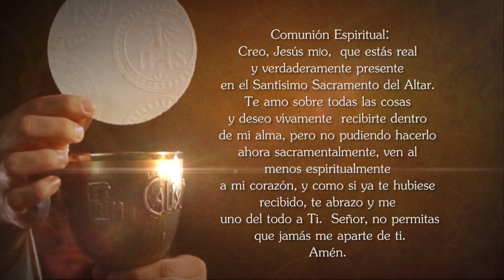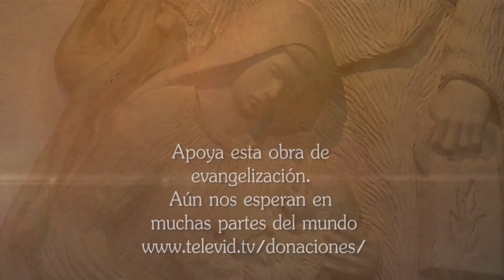Misa de hoy ⛪ Sábado 20 de Noviembre de 2021, Padre Mariusz Maka - Tele VID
Tele VID te invita a compartir la Misa de hoy Sábado 20 de Noviembre de 2021, celebrada por el Padre Mariusz Maka.

Eucaristía de hoy Sábado 20 de Noviembre de 2021, Santa Misa de hoy Sábado 20 de Noviembre de 2021